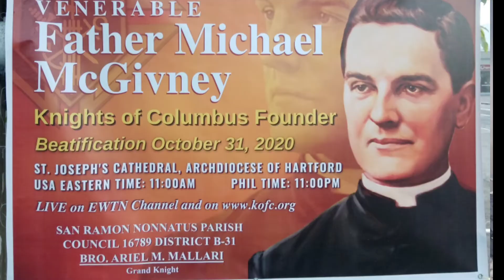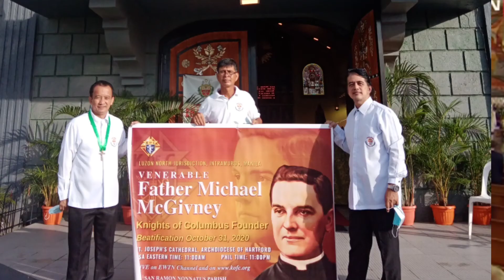FrMcGivney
Content Creator,